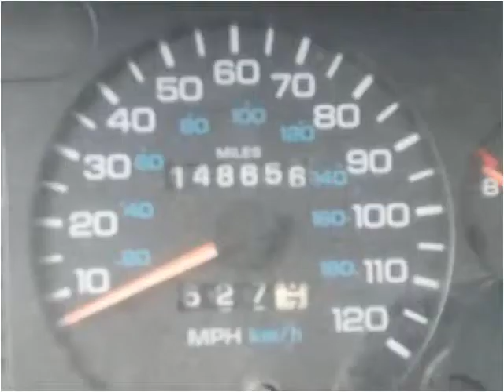1995 Dodge Ram 1500 Used Cars Westminster-Denver CO